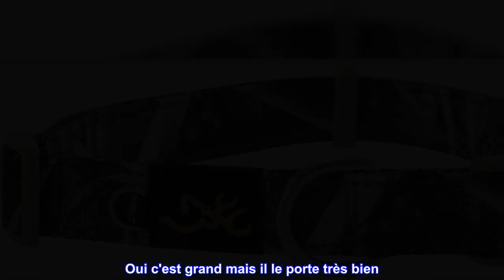Bon produit - Collier pour animal de compagnie en sangle classique Browning, disponible en couleurs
Bon produit -  Collier pour animal de compagnie en sangle classique Browning, disponible en couleurs unies et motif

BRUNISSAGE | Depuis 1878, Browning a continué à représenter "The Best There Is" dans les armes à feu et les produits d'extérieur
CONSTRUCTION DURABLE | La sangle en polyester est à la fois durable et résistante à l'eau pour une utilisation et une usure de longue durée
HAUTE VISIBILITÉ | Boucle avec lumière de sécurité rouge à 3 modes intégrée et coutures réfléchissantes pour une visibilité optimale dans des conditions de faible luminosité et d'obscurité
ALIMENTÉ PAR BATTERIE | La lumière de la batterie interchangeable permet une usure à long terme
TAILLES | La petite taille convient mieux aux chiens avec un tour de cou de 10"-16" | La taille moyenne convient mieux aux chiens avec un tour de cou de 14"-20" | La grande taille convient mieux aux chiens avec un tour de cou de 18"-28"
Ils sont tous superbes sur mes boxers
Ils sont bien faits, abordables et ont fière allure. Ma fille pèse environ 67 livres et je lui ai pris la taille Large Hemlock. S'adapte bien avec beaucoup d'espace à revendre. La couleur menthe vert clair est absolument magnifique sur ma fille. Joli changement d'un collier rose typique pour une femme. Les deux autres sur les photos sont mes garçons… mon aîné et mon chiot. Je suis allé avec la taille Medium sur les deux. Mon mâle senior pèse 44 livres et le médium est parfait. J'étais sur la clôture à propos du petit ou moyen pour mon chiot car il n'a que 13 semaines et 26 livres avec un cou de 13 à 14 pouces. J'ai choisi le support pour ne pas en acheter un autre dans un mois. Oui c'est grand mais il le porte très bien. J'ai inclus une photo avec mes doigts entre le col et son cou pour que vous puissiez voir sa taille au cas où vous n'êtes pas sûr de sa taille. J'espère que cela vous aidera à décider. Ces colliers sont d'une grande valeur.